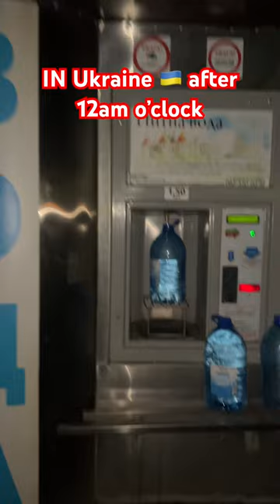Midnight in Ukraine 🇺🇦